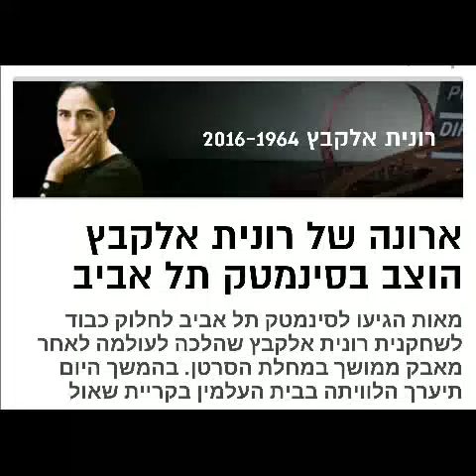The funeral of Ronit Elkabetz